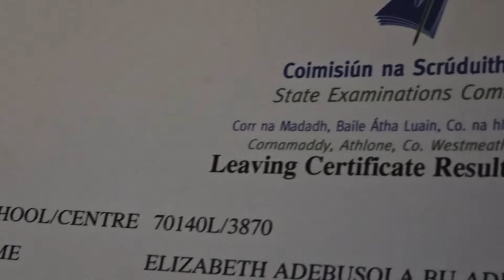LEAVING CERT RESULTS ARE OUT | 5AM Grind 016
Documenting our personal, fitness and business journey and providing value while we do it. Current goal is to make a mark in the Irish Fitness Industry by the 1/7/18. Sub count: After 1st month: 45.